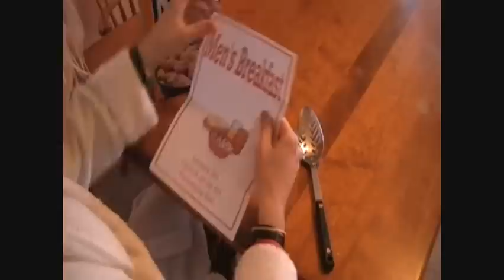Men's Breakfast Promo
Promo Video for Church on the Hill's Men's Breakfast. Starring David Johnson, Shawn Mayo, Kenneth Ernst, Frank Ward. Written, Directed and Edited by Angela Watts.